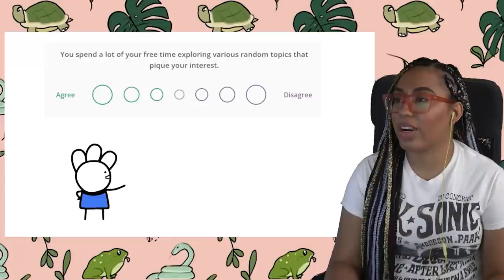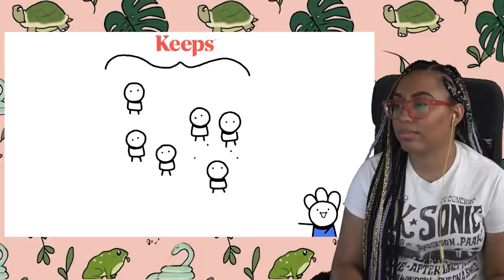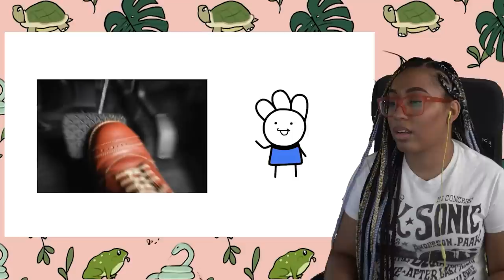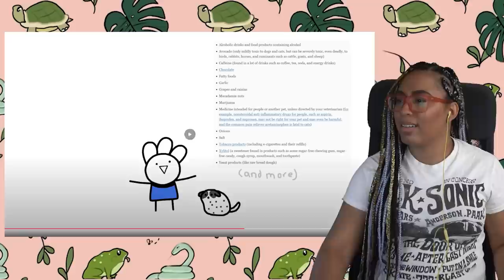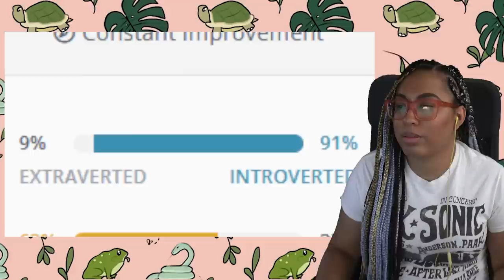Ice Cream Sandwich: Personality Reveal!